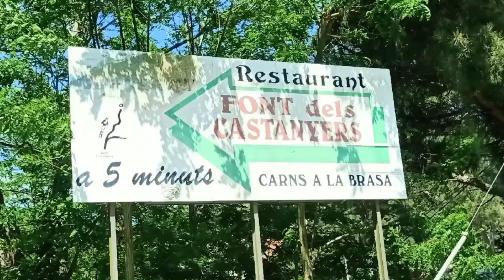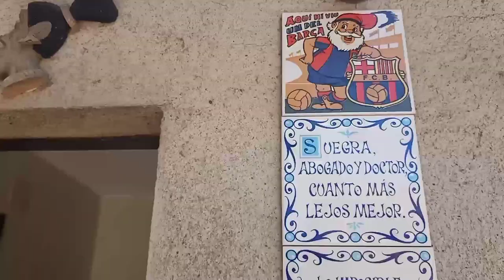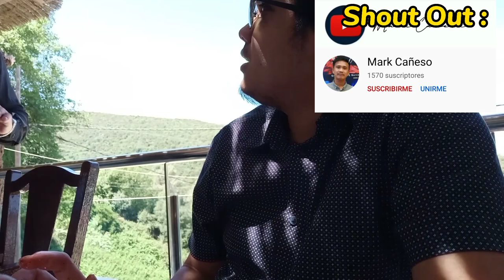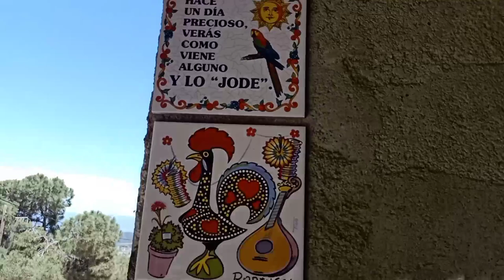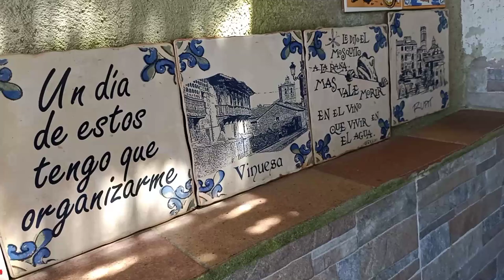HIDDEN RESTAURANT IN BARCELONA // RESTAURANTE FONT DE CASTANYERS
Dirección: Camí dels Castanyers, 84, 08105 Sant Fost de Campsentelles, Barcelona